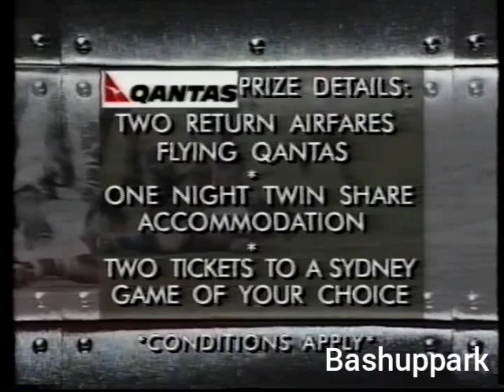Brisbane Footy Show flashback - June 16, 1995